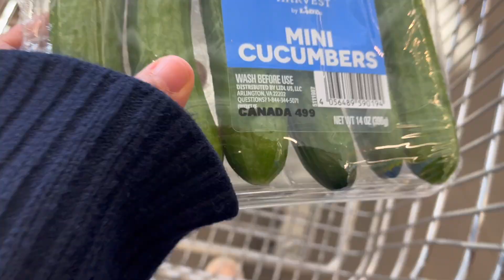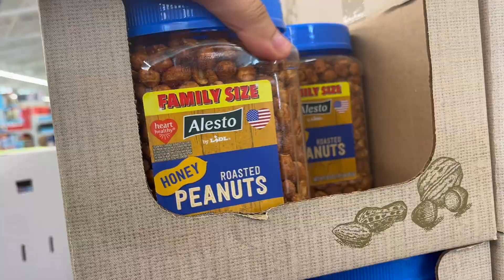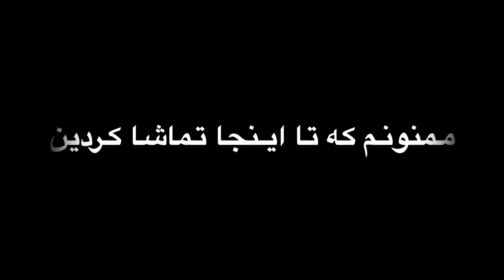زندگی در امریکا | ولاگ روزانه |خرید و اشپزی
اینستاگرم
 ولاگ#

Get Stroll By The Lake by Oliver Ledbury and over 1M + mainstream tracks License ID: j9wvajnoJEV

Get Kind Hearts by David Edward Holden and over 1M + mainstream tracks License ID: RyYxE8plv94

Get Club Bossa by Barrie Gledden and over 1M + mainstream tracks License ID: 5MDAvezpoYW

Get Earthspan Pastoral by Paul Mottram and over 1M + mainstream tracks

License ID: Z8Ldbp77Ooj

Get Wish For It by Christopher Brooke and over 1M + mainstream tracks

License ID: 2JzjgLZ5XgD

Get Loved Up by Andy Huckvale and over 1M + mainstream tracks License ID: ZoVRENgomlQ